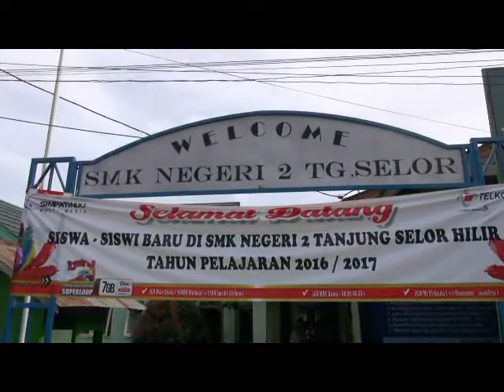TIDAK ADA RUANGAN,400 SISWA BELAJAR DI HALAMAN SEKOLAH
TANJUNG SELOR – Siswa mengeluh karena proses belajar mengajar dilakukan diluar kelas,sekitar 400 siswa dari kelas 11 dan 12 SMK 2 Tanjung Selor melakukan proses belajar mengajar di halaman sekolah akibat tidak mendapatkan ruangan kelas, akibatnya dalam proses belajar mengajar terganggu.

Mereka mengaku,kalau belajar mengajar dilakukan di luar kelas konsentrasi belajar sangat terganggu. Selain ribut karena tidak ada pembatas antara kelas 11 dan kelas 12, hal ini terjadi dikarenakan ruangan kelas 11 dan 12 saat ini digunakan siswa baru kelas 10 yang baru saja diterima di SMK 2 Tanjung Selor.